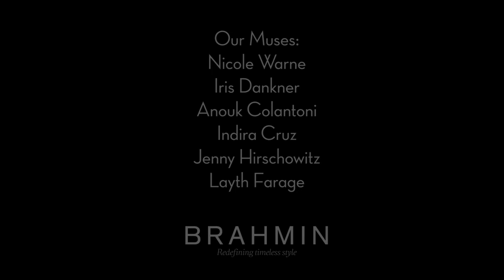Holiday 2011 Brahmin Photoshoot - MUSES Campaign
Go behind the scenes with Brahmin's MUSES...extraordinary women with extraordinary fashion sense, modeling Brahmin's 2011 Holiday Line! Shot by Famed Fashion Photographer Candice Lake in New York City, we bring you Timeless style in The Big Apple!